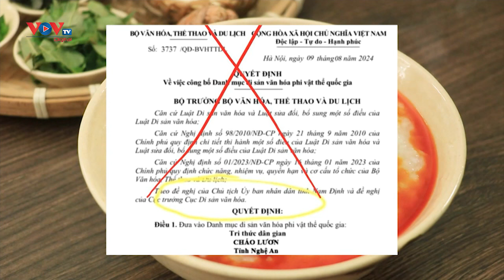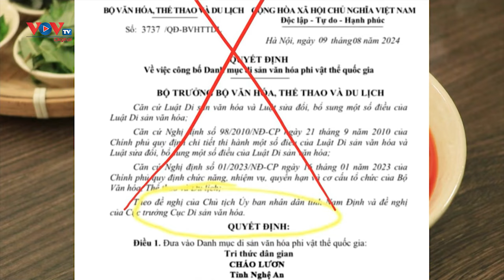Cháo lươn Nghệ An thành di sản văn hóa phi vật thể là thông tin sai sự thật | VOVTV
Cháo lươn Nghệ An thành di sản văn hóa phi vật thể là thông tin sai sự thậtWebsite